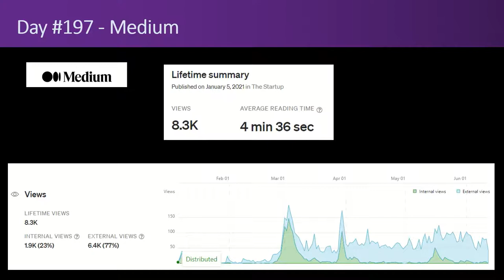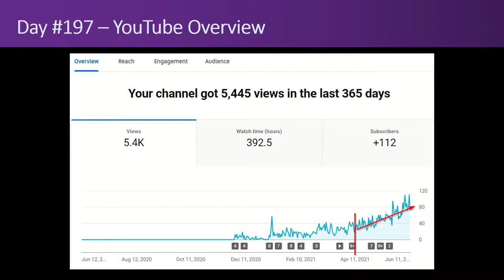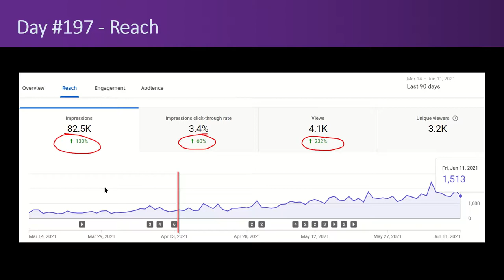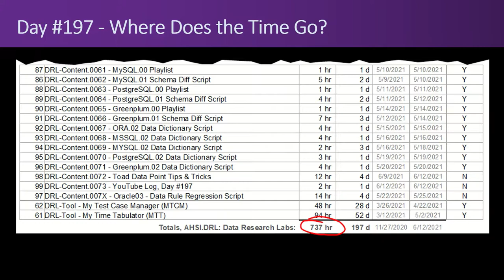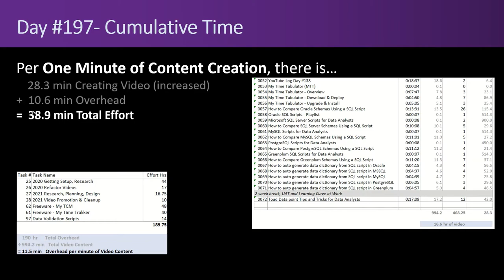Snapshot in Time: YouTube Log, Day #197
So it's been 197 days since I started this YouTube channel, and there continues to be more changes and lessons learned.

 0:00 - Intro
 0:08 - Medium Article(s)
 0:21 - YouTube Analytics - Overview
 1:25 - YouTube Analytics - Reach
 3:50 - YouTube Analytics - Engagement
 4:03 - Where Does the Time Go?
 4:26 - Cumulative Time Analysis
 5:17 - The End